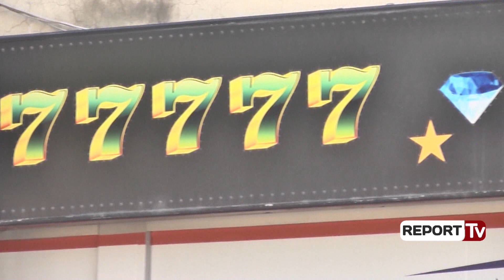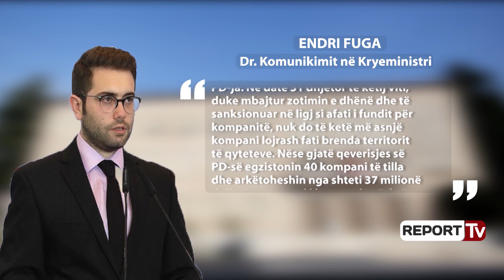Report TV - Alibeaj: Kompania e bixhozit të vëllait të Fatmir Xhafajt dhjetëfishoi të ardhurat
Deputeti i Partisë Demokratike, Enkelejd Alibeaj vijon akuzat ndaj vëllait të Ministrit të Brendshëm, Fatmir Xhafës, Agronit, të cilin e akuzoi një ditë më parë se fshihet pas një kompanie e bixhozi. Alibeaj tha sot se kompania e Agron Xhafajt i ka dhjetëfishuar të ardhurat nga 1 milionë euro në 10 milionë euro

Në një deklaratë për mediat, Alibeaj tha se gjatë kësaj qeverisje, numri i kompanive të licensuara për bastet u përqendrua në 3 duar.

“I fshehur pas identitetit të dy anëtarëve të tjerë të bandës, të dënuar në të njëjtin proces në Itali, Agron Xhafaj, ia ka dalë që, menjëherë pas ardhjes në pushtet të të vëllait  Fatmir Xhafaj, të zgjerojë aktivitetin e kompanisë së basteve me shtimin e 2176 pikave të reja në të gjithë Shqipërinë.  Është kjo pasuri marramendëse që ndan me krimin e organizuar, e cila detyron Edi Ramën dhe Fatmir Xhafën të refuzojnë vettingun e politikanëve”

Deputeti i PD, Enkelejd Alibeaj